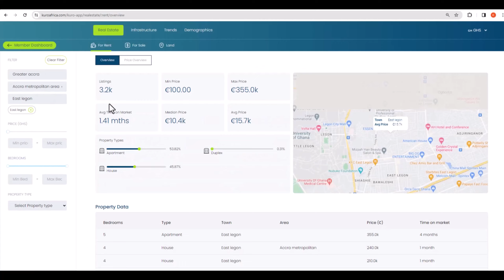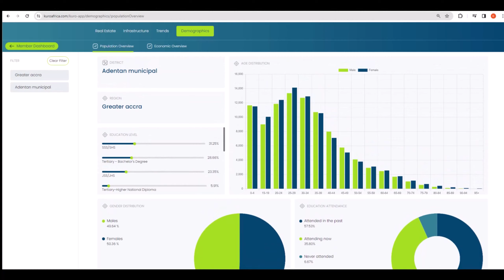Affordable Dream Homes in Ghana Under $100,000 USD | GhanaBound"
Discover incredible homes for sale in Ghana for under $100,000 USD (equivalent in Ghana Cedi). Join us as we tour beautiful properties that offer amazing value for your money. Whether you're looking to invest or find your dream home, these affordable options are perfect for you. Don't miss out on this opportunity to own a piece of paradise in Ghana!

We will be introducing different episodes including building our Ghana home from the ground up, daily life tips in Ghana, and conversations with those who have already made the move.

Keep it Ghana Bound!